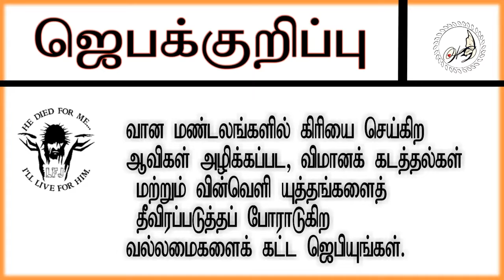30/3/2019 Day of Miracle